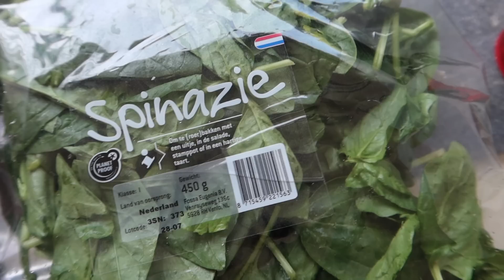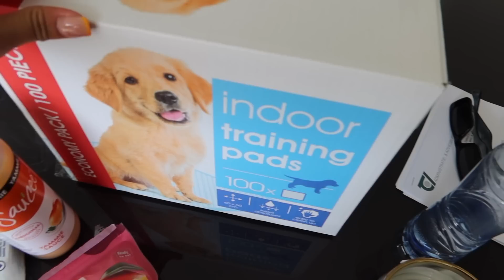a week in my life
Xoxo,
Loïs & Amber

1060 CK Amsterdam